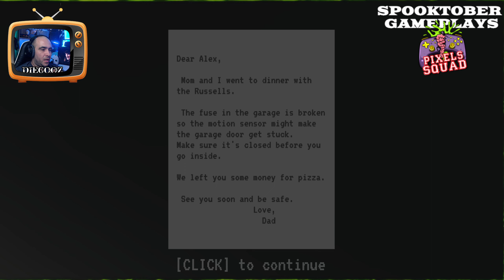Assicurati che il garage sia chiuso o qualcosa di brutto potrebbe entrare. Short Horror Game!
Make sure it's closed un gioco horror breve, anzi brevissimo!
-=-=-=-=-=-=-=ooOoo=-=-=-=-=-=-=ooOoo=-=-=-=-=-=-=
Gioca con noi in live! Siamo un bel gruppo di amici molto affiatati, unisciti alla nostra ciurma!  Fortnite, Minecraft, gameplay, video di nuovi giochi in uscita, concorsi a premi e tanto divertimento!
-=-=-=-=-=-=-=ooOoo=-=-=-=-=-=-=ooOoo=-=-=-=-=-=-=
Supporta un creatore Epic/Fortnite:  PIXELSSQUAD
-=-=-=-=-=-=-=ooOoo=-=-=-=-=-=-=ooOoo=-=-=-=-=-=-=